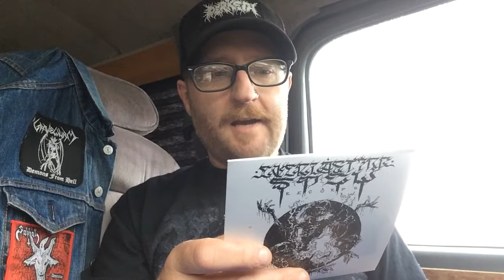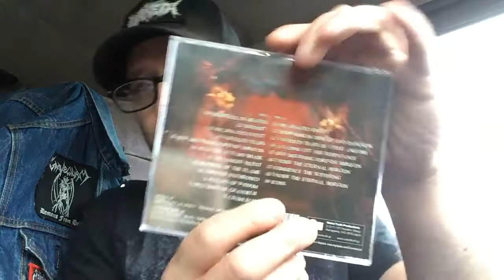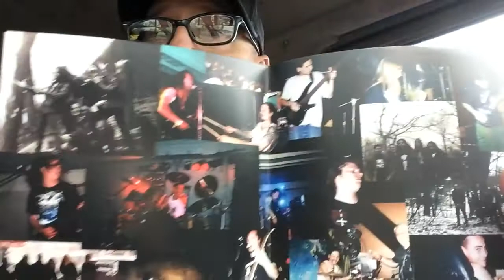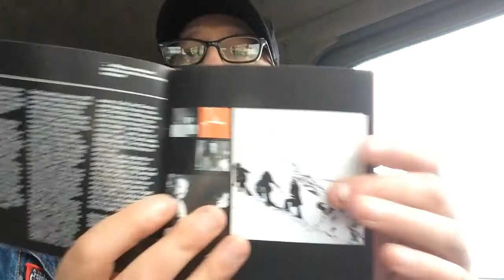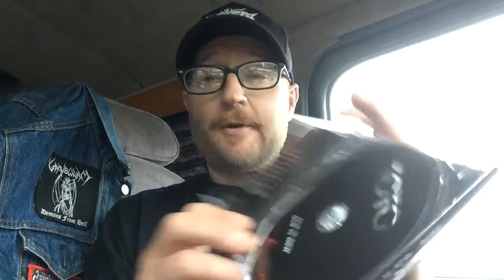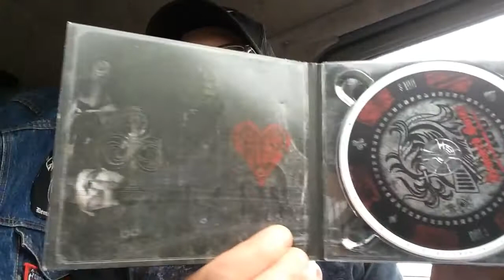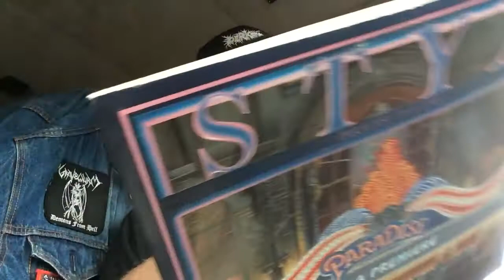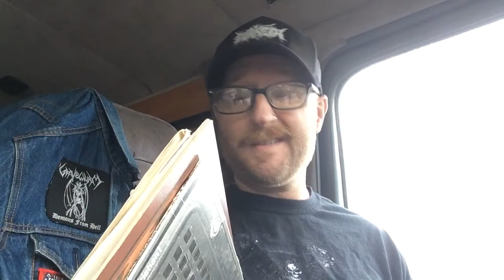New Stuff 61: Return Of The Metal...More Prog, And Kraut Rock??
Dipping my toe into the world of Kraut rock, and finally have the complete work of an underrated US doom/death juggernaut.